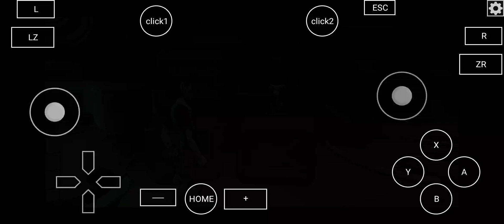BEN 10 WII U | CEMU EMULATOR IN ANDROID | BOX64DROID Cemu 2.0-72 (Experimental)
input bridge skin crashing out in Box64Droid normal skin works fine Cemu Emulator Android behind Termux Box
Cemu 2.0-72 (Experimental)